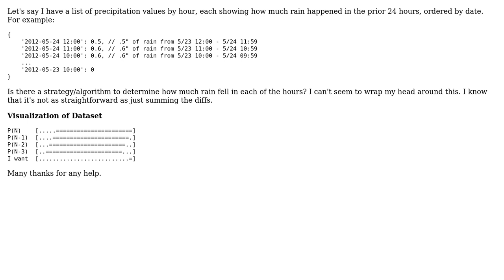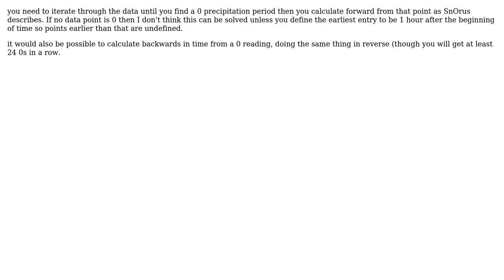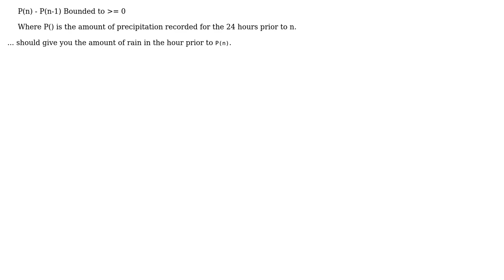Software Engineering: Convert list of 24-hour-precipitation values into total-by-hour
With thanks & praise to God, and with thanks to the many people who have made this project possible! | Content (except music & images) licensed under CC BY-SA | Music | Images & others | With thanks to user Steven user Steven Evers user Ryathal user Mike Griffith user Edward Strange user Caleb and the Stack Exchange Network Trademarks are property of their respective owners. You are responsible for your own actions.